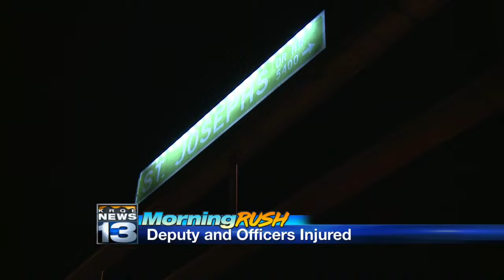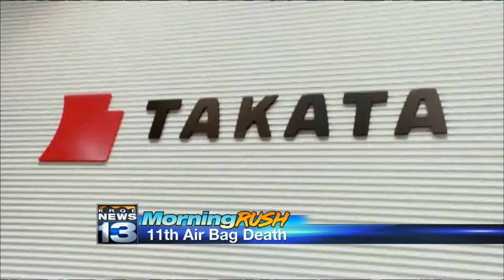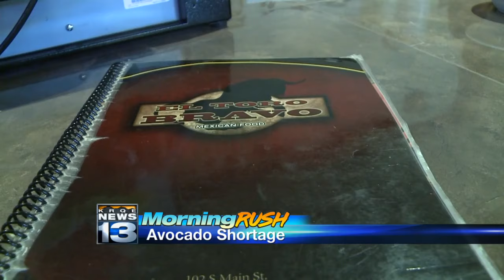Friday's Morning Rush Video, 5 Facts: Five arrested after BCSO chase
Friday's Morning Rush Video, 5 Facts: Five arrested after BCSO chase- Source